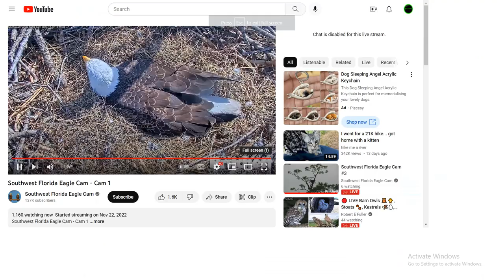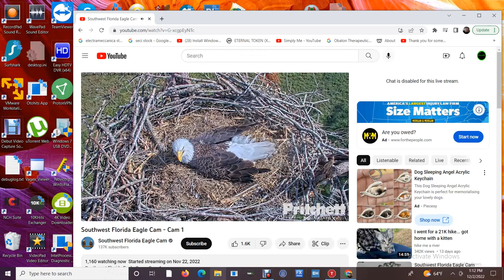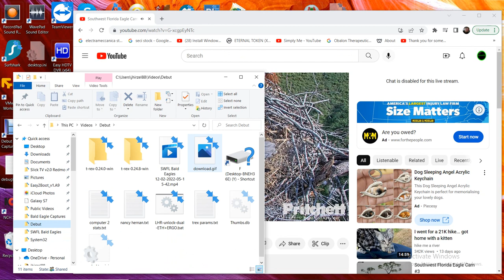SWFL Bald Eagles 12/02/2022 05:15